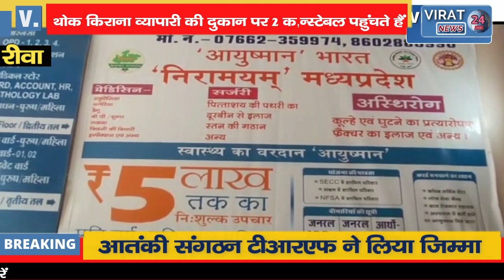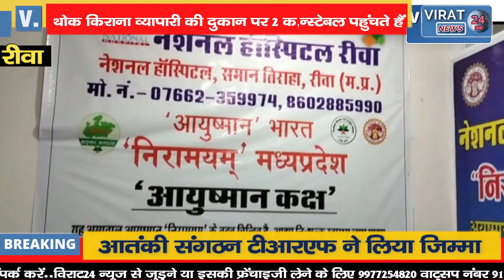🔻रीवा- व्यापारी को ब्लैकमेल किया:रतलाम में पाउडर दिखाकर बोले- स्मैक बेचते हो, चलो सेटिंग कर लेते हैं